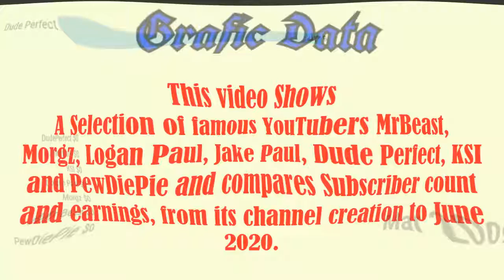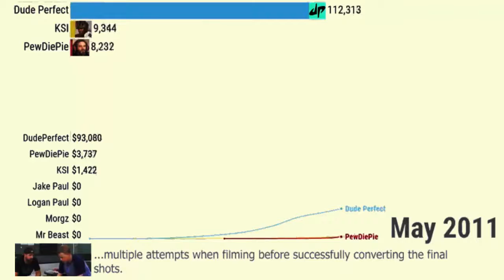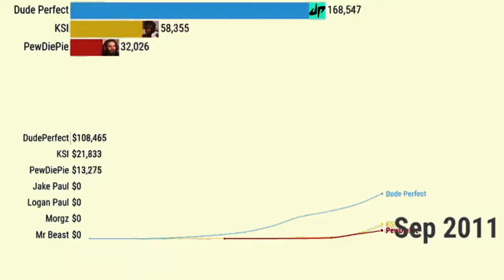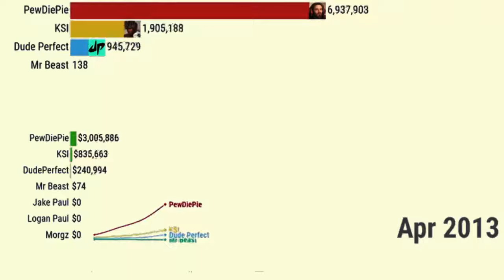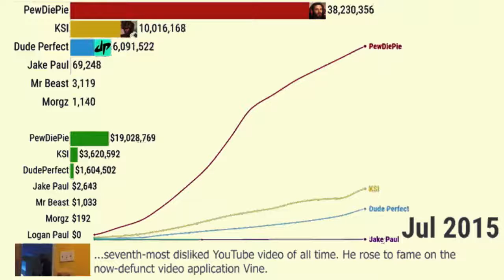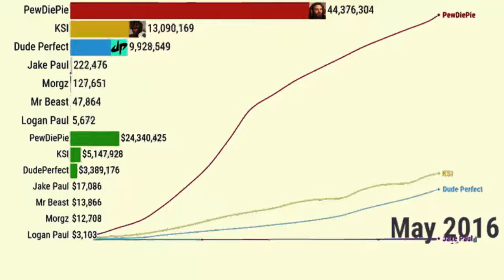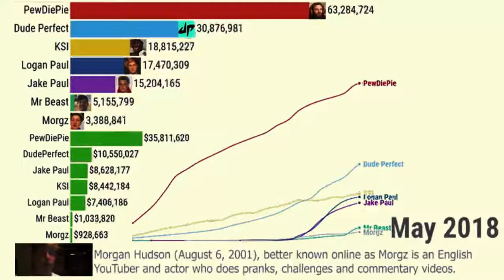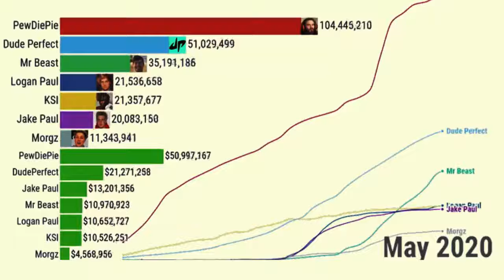Morgz vs MrBeast vs Dude Perfect vs PewDiePie - Money/Subscribers From April 2009 to June 2020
Morgz vs MrBeast vs Logan Paul vs Dude Perfect vs Jake Paul vs  KSI vs PewDiePie - Money/Subscribers From April 2009 to June 2020
A selection of famous YouTubers - MrBeast, Morgz, Logan Paul, Jake Paul, Dude Perfect, KSI and PewDiePie and compares Subscriber count and earnings, from its channel creation to June 2020.

Earnings are an estimation -- using 2 $ per 1000 views.